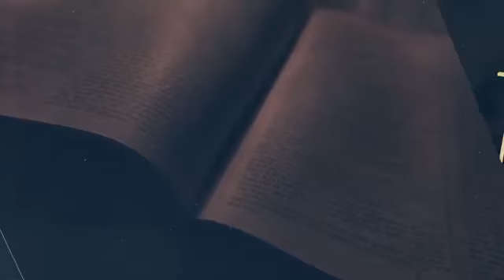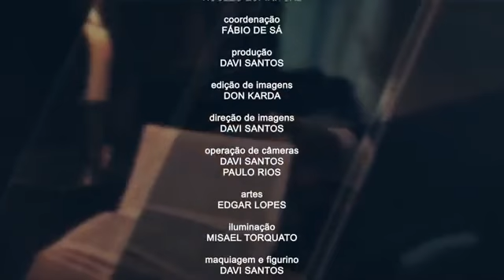Josué 3 - Pr. Ronaldo